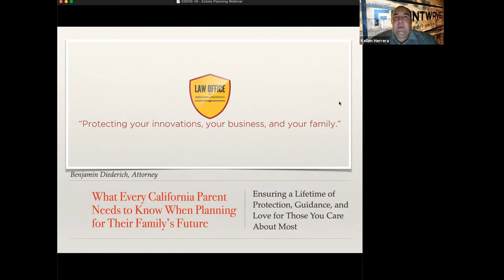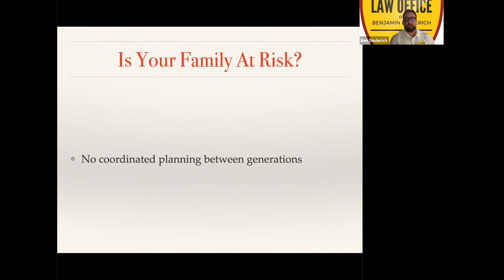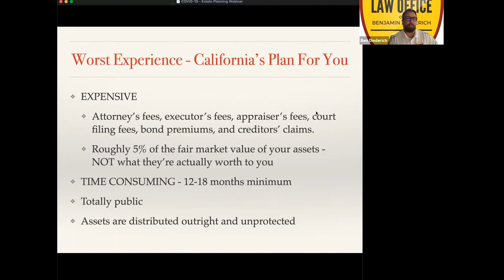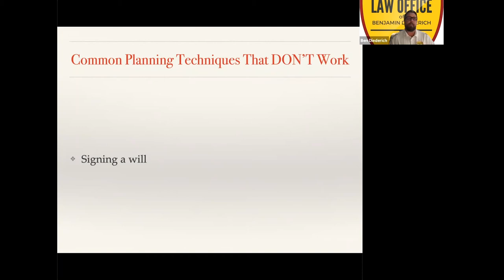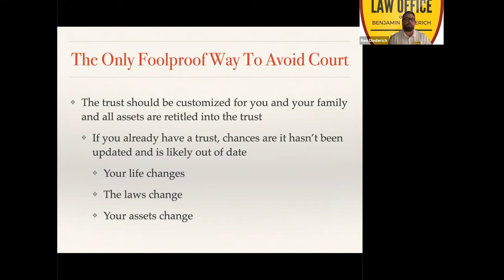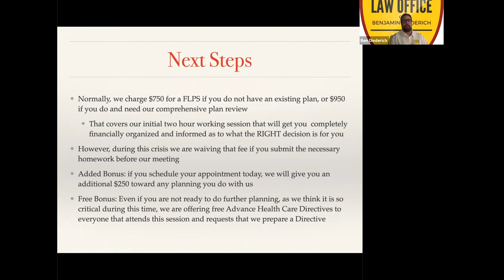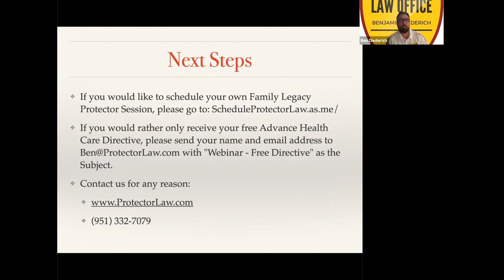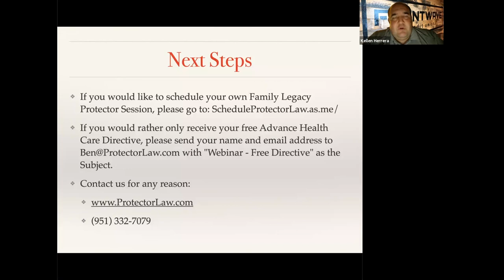Frontwave Credit Union- Estate Planning Webinar